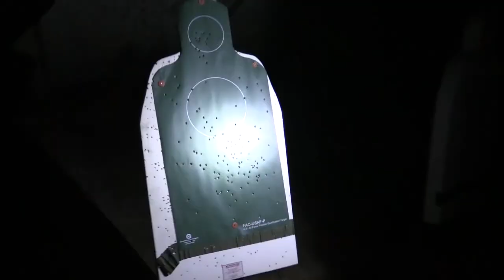Arkansas National Guard Security Forces practice night shooting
The 189th Security Forces Flight practices night shooting using infrared and laser-guided shooting methods to maintain qualifications within the Arkansas Air National Guard at Little Rock Air Force Base on Feb. 22, 2018. (Video by Tech. Sgt. Jessica Condit, Edited by SFC Adam Fischman)